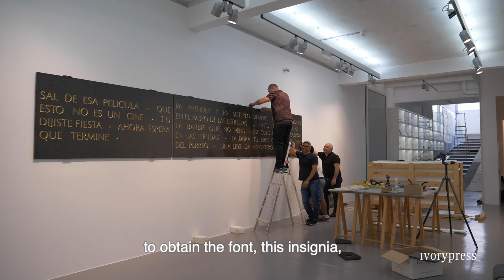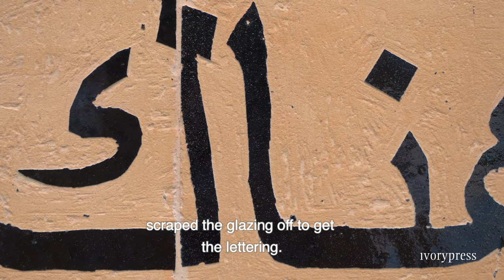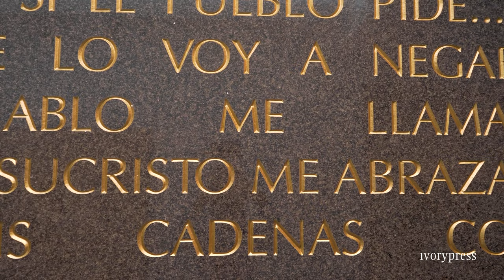Dagoberto Rodríguez. Tus manos están bien’ 17/09/19 - 26/10/19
Ivorypress presents Cuban artist Dagoberto Rodríguez’s first solo exhibition, entitled 'Tus manos están bien'.

The show, open until 26 October 2019, brings together a series of works that revolve around the importance of the written word and its narrative and lyrical relevance, delving into an exploration of language and rhetoric using three apparently disconnected political and cultural phenomena.

A video uploaded to Twitter by combatants in the Syrian war showed a horrific and extremeact of faith: the dialogue held between two missile operators in the moment when one of them has just lost his hands. The chant-like structure of this conversation is reminiscent of Koranic verses. The artist captures this moment in a mosaic mural made using an ancestral Arabic tiling artisan technique, thus establishing a subtle contrast between the speed and volatility with which writing spreads on digital platforms and the traditional technique of carving messages into stone to make them last.

Language has always been of tremendous importance in the history and sensibility of Cuba. In the Emblemas series, Rodríguez combines hood ornaments from mid-twentieth-century North American cars, which symbolise capitalist development, with popular slogans and mottos spread during the Cuban revolution. In doing so, the artist synthesises the paradox that is precisely encapsulated in Cuba, where cars that represent the capitalistic development of the United States after World War II have been kept in use through sixty years of communism.

In the Oraciones series, the artist removes reggaeton song lyrics from their context and places them in a completely different framework: etched into stones, in a mode reminiscent of memorials. A close reading of some of those lyrics—engraved with Optima font as a reference to the Vietnam Veterans Memorial in Washington, D.C.—brings some unexpected facets to light. The fact that, once removed from their context, many of the verses are scarcely distinguishable from political or even religious, discourse is very significant. On the other hand, the lyrics often also express underlying existential themes that reveal the fragility of marginal subjectivities and the human quest for transcendence.

This exhibition brings together a selection of pieces that work with diverse textures and the fragmentation of language in order to merge different historical forms of writing. The result is a sort of book-exhibition or, more precisely, tablet-exhibition (again, making a historical conceptual link with contemporary digital tablets). Amidst the trends and hyper-acceleration of communication, common aspects of the human condition appear, in their eternal quest for spirituality, power and poetry.